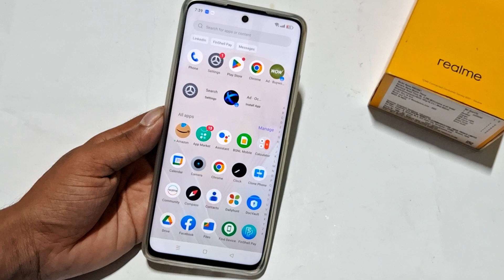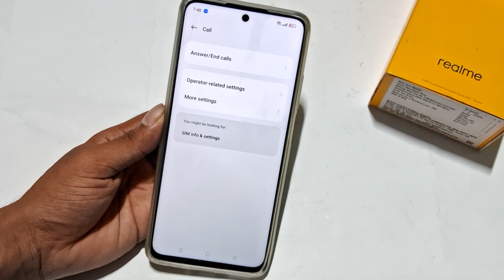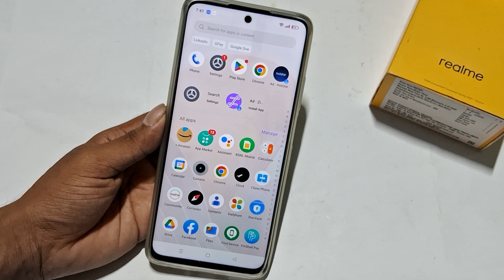Realme 11x 5g me call flash enable kaise kare | how to on flashlight when incoming call 11 Pro